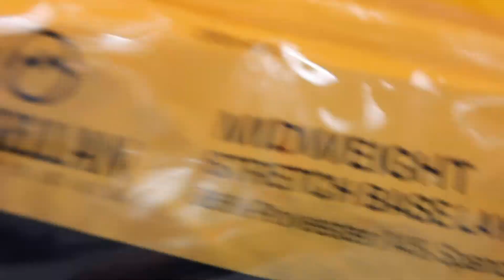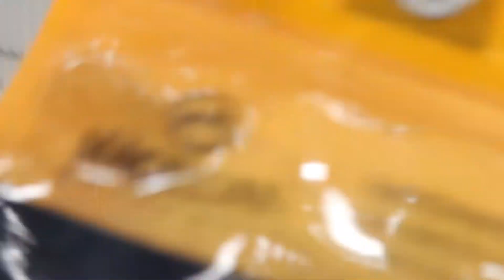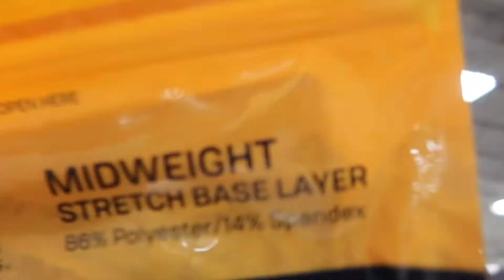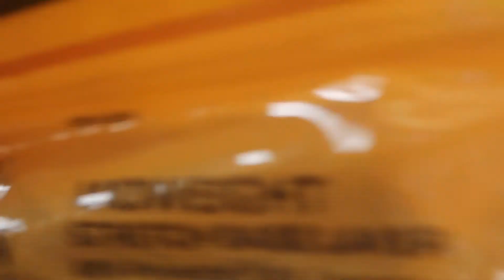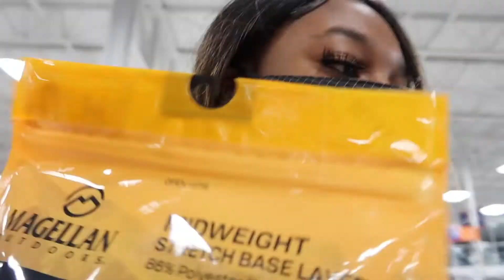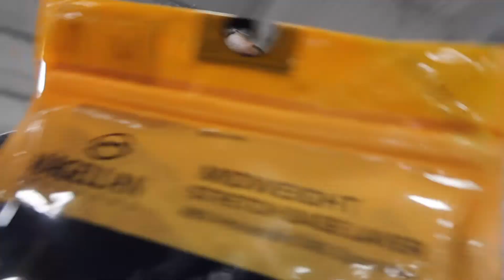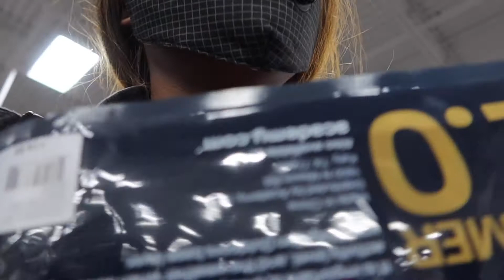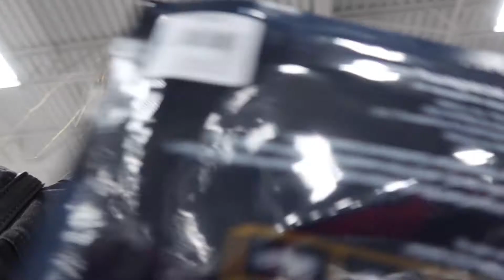Preparing for Mexico! Snow?